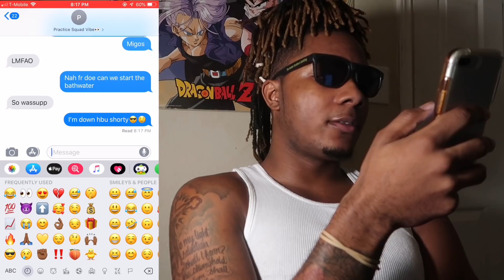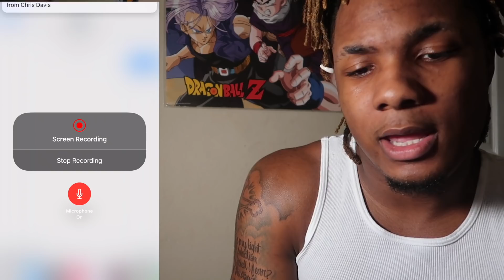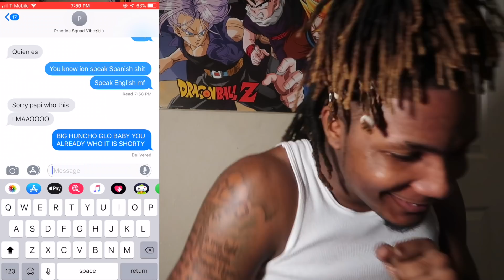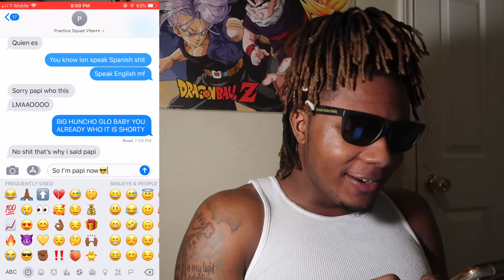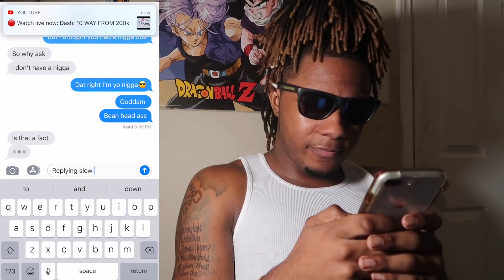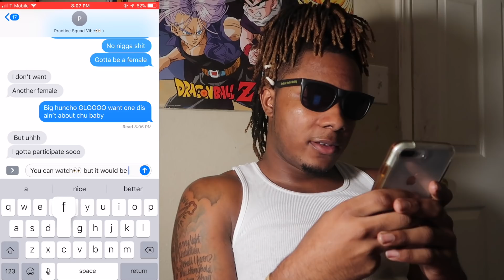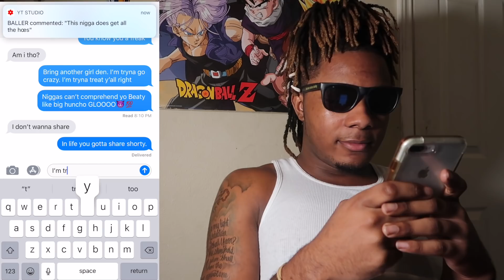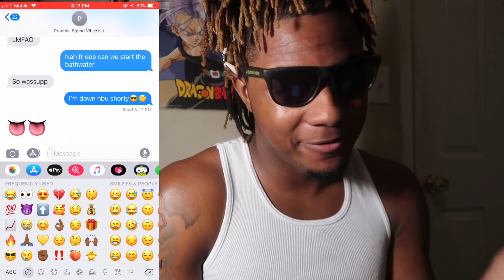I ASKED MY SIDECHICK FOR A T.H.R.E.E.S.O.M.E. AND THIS HAPPENED...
➤IN TODAY’S VIDEO I WILL BE TEXTING MY SIDECHICK AND I WILL BE ASKING HER FOR A THREESOME! I THINK SHE WANTS ME!
 GIVE THIS VIDEO 2,000 LIKES

🚨I DO FOLLOW BACK ON ALL SOCIAL MEDIA💯😎🙂🚨

Intro:CHIEF KEEF- OBLOCK 4 LIFE
Outro: DC DA DON- JEFFERY